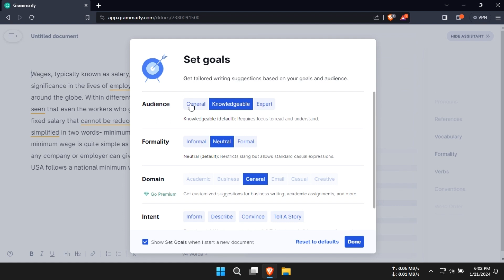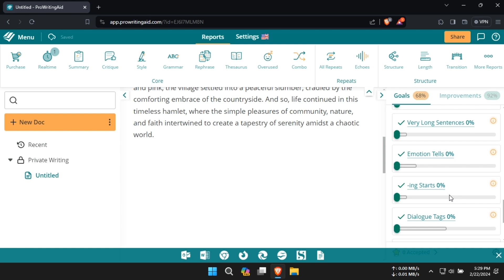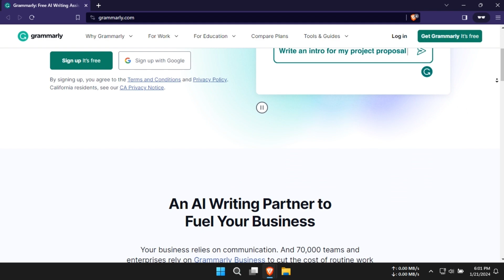Quillbot vs Grammarly vs ProWritingAid | Which is better for you in 2025?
Join us as we compare three prominent platforms: Quillbot, Grammarly, and ProWritingAid. In this video, I'll show you the features, functionalities, and user experiences of Quillbot, Grammarly, and ProWritingAid to help you determine the best fit for your writing needs. Drop your comments and questions below.